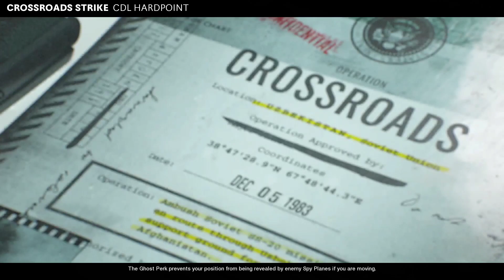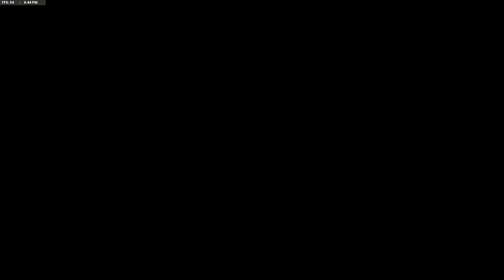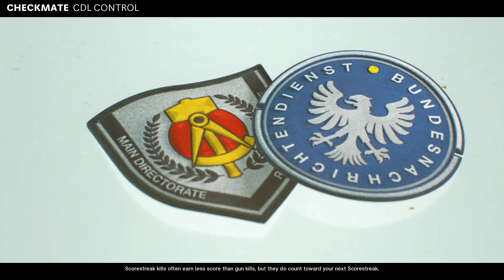NJ Night Owls vs No Remorse | Alpha | Round 1 | Week One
KL Season One:
NJ Night Owls vs No Remorse

Timestamp:
Game 1 - 5:45
Game 2 - 18:30
Game 3 - 30:32